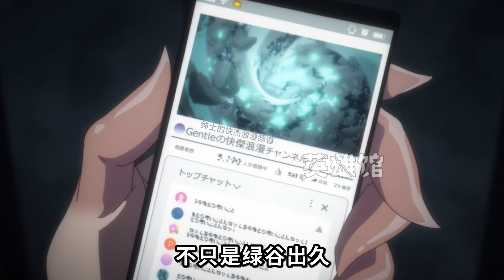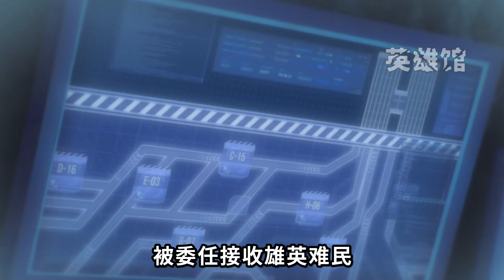【英雄學院第7季18】巨人戰爭加入戰場！AFO肉體達到頂峰，霍克斯危！